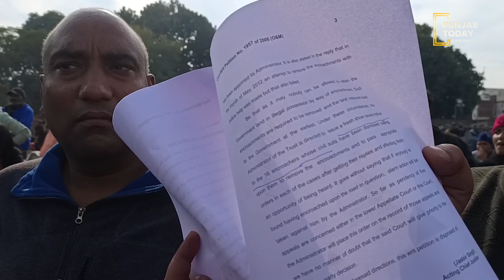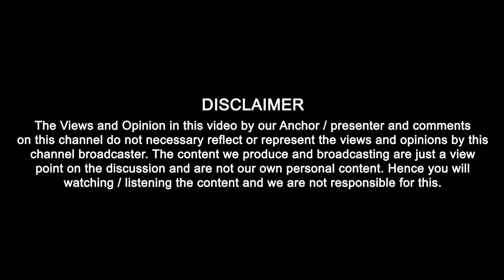ਛਿਨ ਗਿਆ 'ਆਸ਼ਿਆਨਾ' || Punjab Today